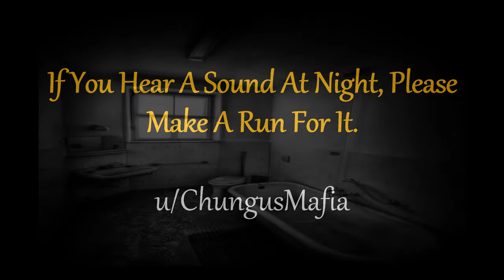If You Hear A Sound At Night, Please Make A Run For It - Short Story Series - NoSleep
Thanks to the author: u/ChungusMafia